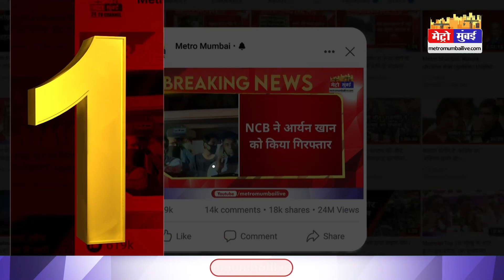हिजाब से आजादी के लिए मुस्लिम महिलाओं की क्रांति, चेहरा दिखाकर सोशल मीडिया पर शेयर की वीडियो